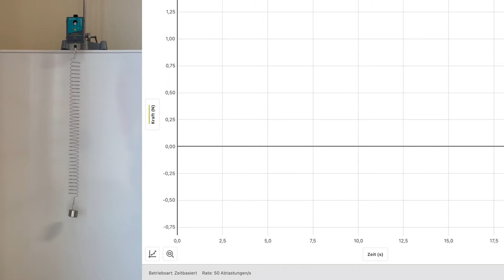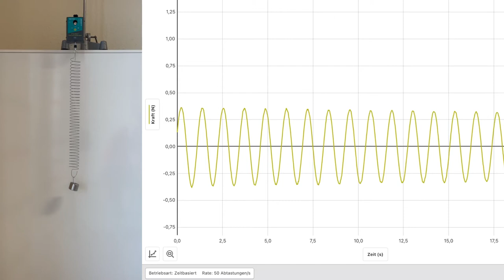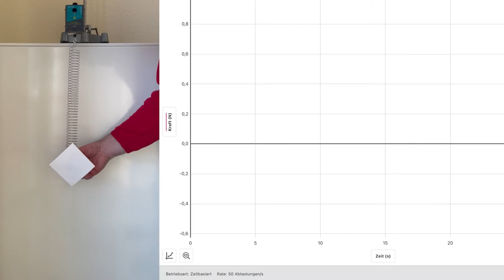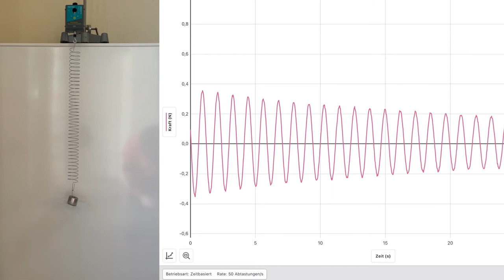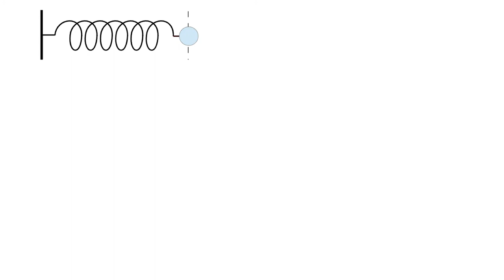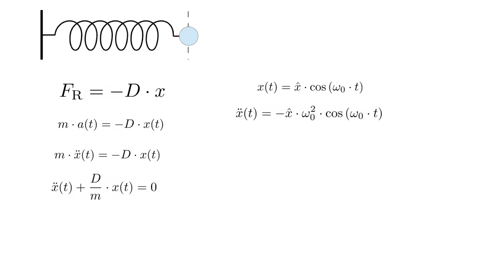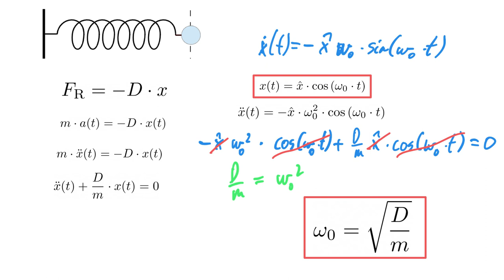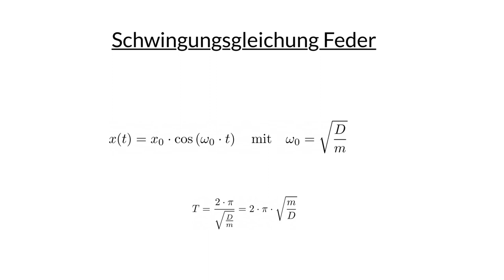Physik Schwingungen und Wellen (Grundwissen + Experiment): Federschwinger Bewegungsgleichungen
Hier erfährst du, wie man zu den Bewegungsgleichungen bei einer ungedämpfte Schwingungen eines Federschwingers kommt.